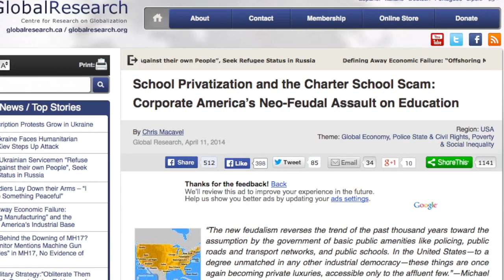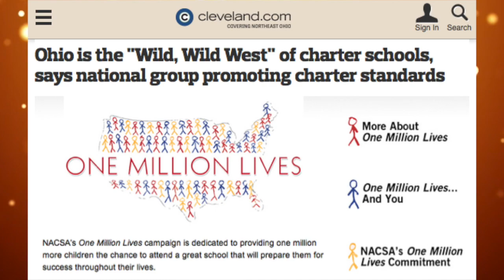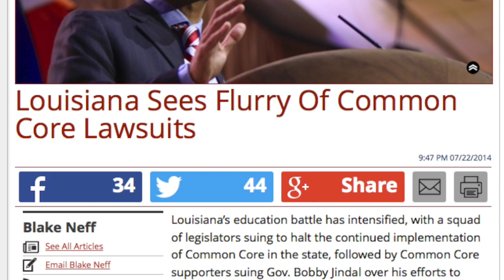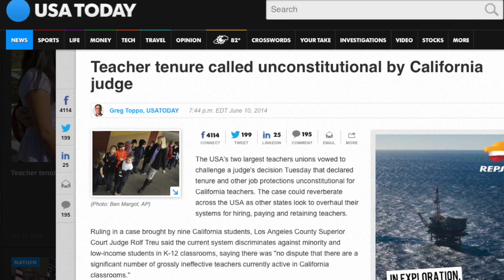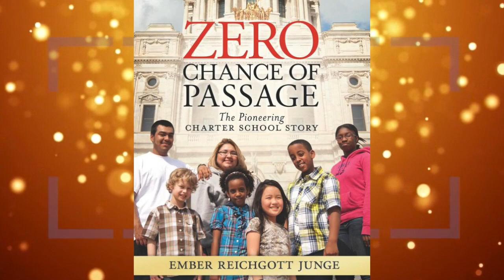Ember Reichgott Junge Wrote the First Charter School Law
Ember Reichgott Junge is a former State Senator from Minnesota.  Her book, "Zero Chance of Passage" tells the story of how the first charter school bill in the country became law.